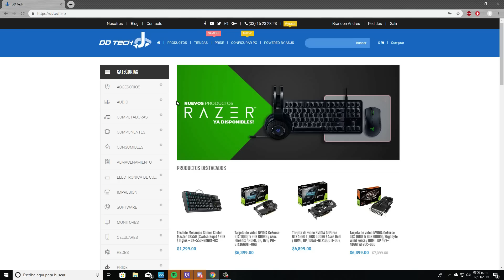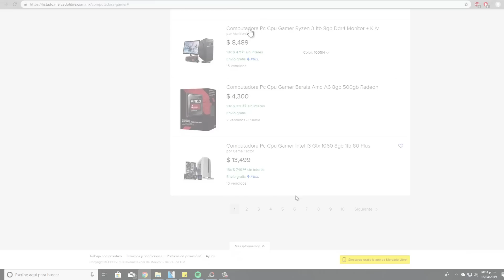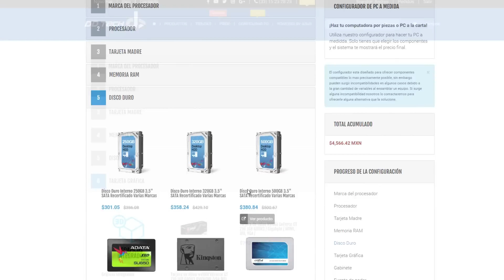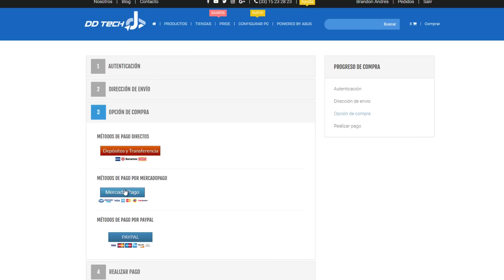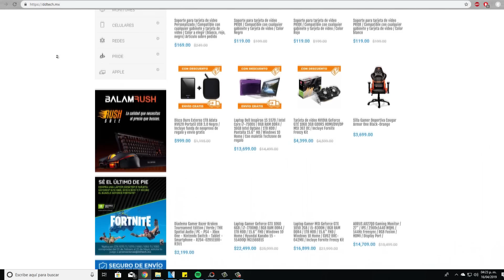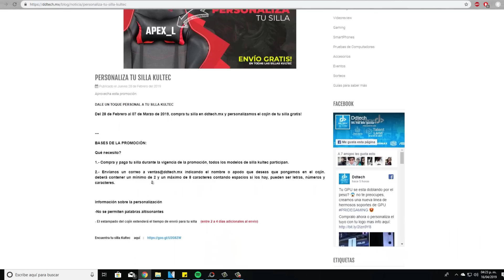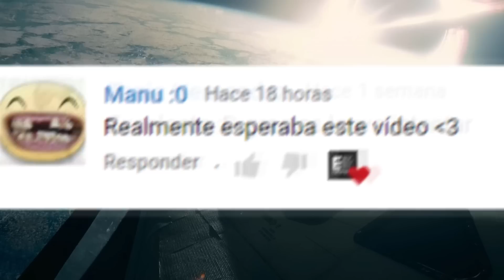ARME mi COMPUTADORA completa en DDTECH [ENSAMBLADO GRATIS] [Mi EXPERIENCIA]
Decidí armar una PC utilizando el servicio gratuito de ensanblaje que ofrece esta tienda. Es algo realmente atractivo para las personas que no quieran armar su PC por miedo a dañarla  en el proceso  xD